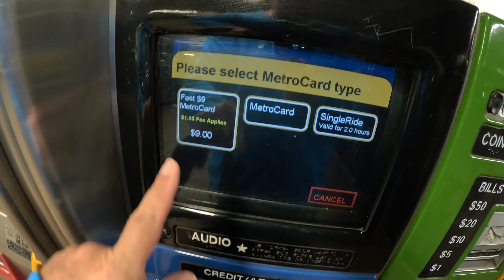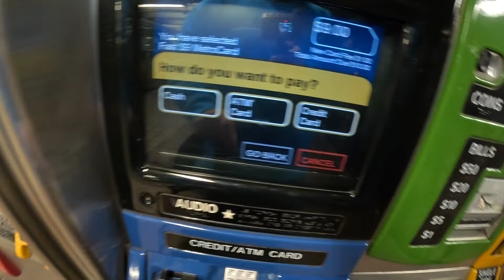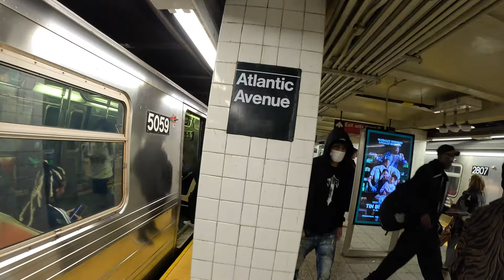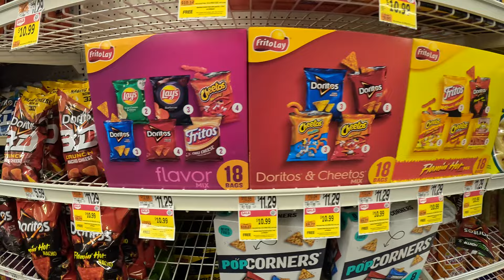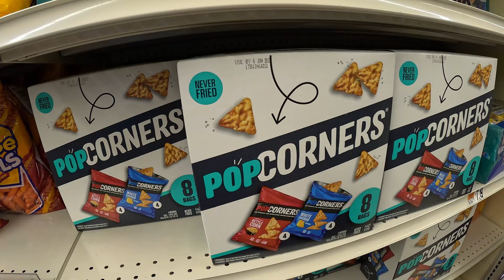Auf nach Brooklyn zum NBA-Spiel | NBA SPIEL LIVE IM STADION | Michael Kotzur New York Reise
NBA SPIEL LIVE IM STADION MIT MICHAEL KOTZUR
Mein Hauptkanal @MichaelKotzur